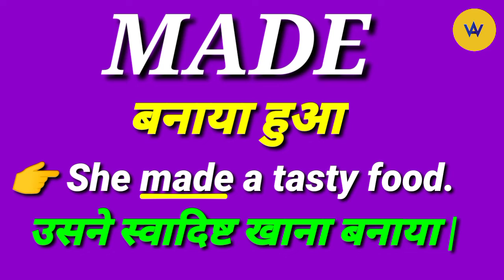Made meaning in Hindi | Made ka hindi mein kya matlab hota hai ? | Made means ?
Meaning of made
Hindi meaning of made
Made ka kya matlab hota hai
 Made ka hindi mein matlab
What does made means?
 Made meaning
Made ka matlab
 Made ko hindi mein kya khate hai?
Made ko hindi mein samjhe
Made ka matlab hota hai?